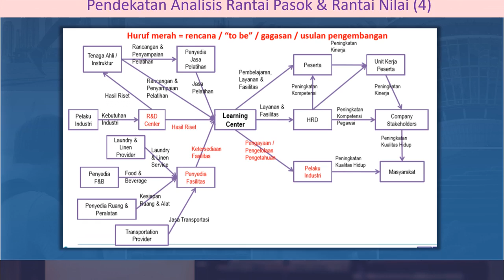Contoh Presentasi Sidang Disertasi Doktor, Skripsi, Kolokium, Tesis, Business Model, Analisis Rantai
Jasa Bikin Presentasi Sidang Disertasi Doktor, Skripsi, Kolokium, Tesis, Business Model, Analisis Rantai Pasok

           KUMPULAN CONTOH VIDEO KAMI
2. CONTOH VIDEO FASHION SHOW
5. CONTOH VIDEO PERSONAL BRANDING
7. CONTOH VIDEO COMPANY PROFILE
8. CONTOH VIDEO PROMOSI MASAKAN
9. CONTOH VIDEO IKLAN KENDARAAN
10. CONTOH VIDEO UCAPAN, UNDANGAN